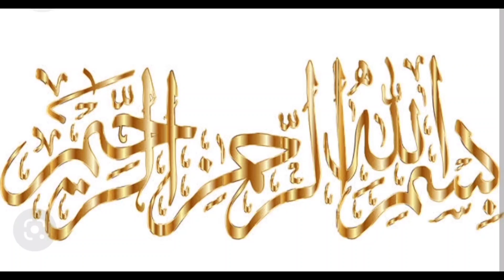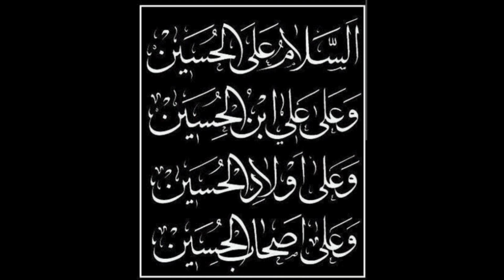گوسالہ پرستی نہ کرنے والوں کی عظمت kausar diary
گوسالہ پرستی نہ کرنے والوں کی عظمت    kausar diar بحوالہ کتب تاریخ اسلام جلد اول//reference book Tareky Aslam jelad one/